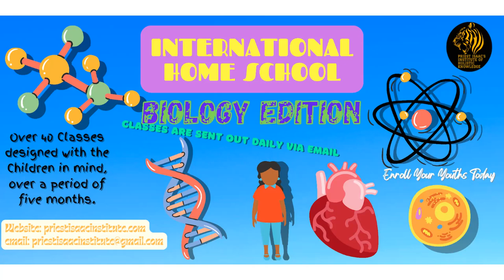AMENTA. JOURNEY THROUGH THE UNDERWORLD. RASTAFARI.